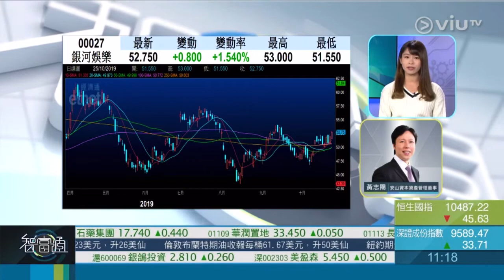2019年10月25日《智富點評》黃志陽「(0027) 銀河娛樂」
2019年10月25日《智富點評》

近期澳門公佈9月旅客人數增加8%，帶動濠賭股向上，加上澳門受到中央支持，整個板塊有機會慢慢穩健做好！
Jackson 黃志陽就睇好隻銀河娛樂！